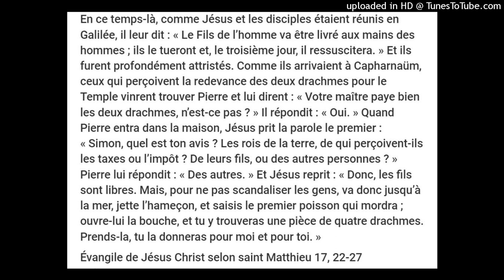ils le tueront et, le troisième jour, il ressuscitera. Matthieu 17.23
En ce temps-là, comme Jésus et les disciples étaient réunis en Galilée, il leur dit : « Le Fils de l’homme va être livré aux mains des hommes ; ils le tueront et, le troisième jour, il ressuscitera. » Et ils furent profondément attristés. Comme ils arrivaient à Capharnaüm, ceux qui perçoivent la redevance des deux drachmes pour le Temple vinrent trouver Pierre et lui dirent : « Votre maître paye bien les deux drachmes, n’est-ce pas ? » Il répondit : « Oui. » Quand Pierre entra dans la maison, Jésus prit la parole le premier :              « Simon, quel est ton avis ? Les rois de la terre, de qui perçoivent-ils les taxes ou l’impôt ? De leurs fils, ou des autres personnes ? » Pierre lui répondit : « Des autres. » Et Jésus reprit : « Donc, les fils sont libres. Mais, pour ne pas scandaliser les gens, va donc jusqu’à la mer, jette l’hameçon, et saisis le premier poisson qui mordra ; ouvre-lui la bouche, et tu y trouveras une pièce de quatre drachmes. Prends-la, tu la donneras pour moi et pour toi. »